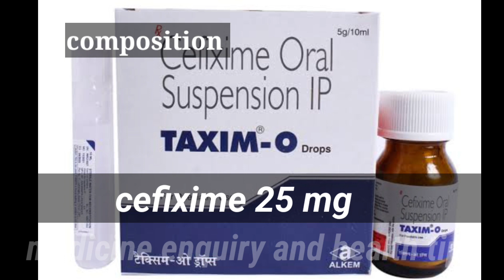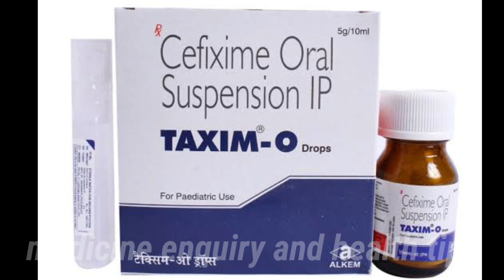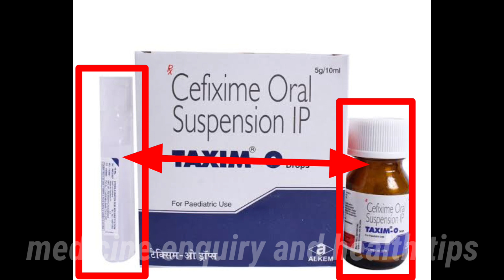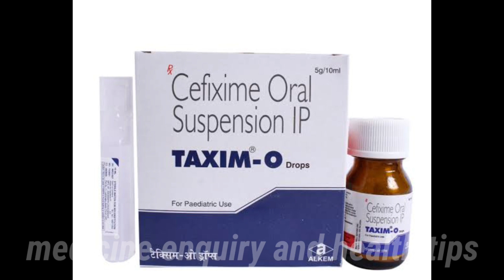taxim o drops kaise use kare || What is the use of taxim O drops | cefixime drops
main Randhir kumar, aur mera channel medicine enquiry and health tips ke madhyam se aaj main taxim o drops ke bare mein pura details bataya hun Jaise ki iske fayde, nuksan, use karne ke tarike, composition, company aur price ityadi.